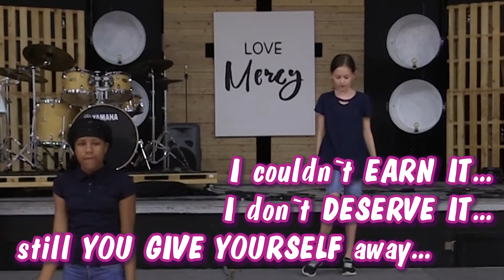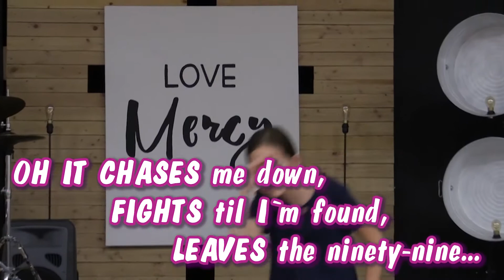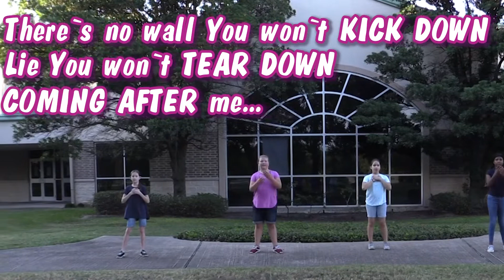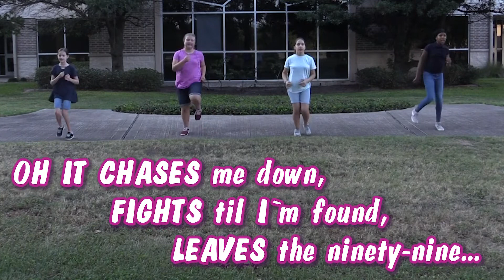Reckless Love- VBS 2020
God's love for us seems crazy, reckless and unbelievable-- but His love is real, true and never-ending!
"Reckless Love" by Cory Asbury
VBS 2020: It's A Mystery!